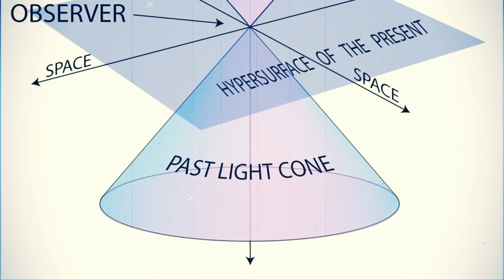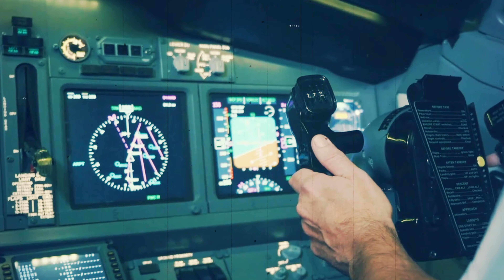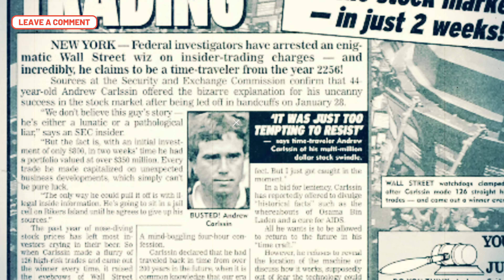Samay Yatra Ka Rahasya | Kya Samay Yatra Sambhav Hai | Is Time Travel Possible?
Samay Yatra Ka Rahasya  |  Kya Samay Yatra Sambhav Hai | Is Time Travel Possible? |samay yatra kya hai | समय यात्रा का रहस्य | क्या समय यात्रा संभव है ? | Is Time Travel Possible? |  the mystery of time travel | time travel sambhav hai |  kya samay yatra sambhav hai | time travel in hindi | Time Traveler from Year 2256 | Science behind the Mystery | Scientists Reveal How Time Travel Is Actually Possible | विज्ञान कहता इस तरह होगी समय यात्रा। The Science Behind Time Travel | Is Time Travel Possible? - The Science of Time With Neil deGrasse Tyson | समय यात्रा का रहस्य - भाग 1 | Mythical Stories & Tales of Time Travel - FactTechz

Science says that time travel is possible, but only with very advanced technology, perhaps of the future. But there are many people, who claim to have time traveled. John Titor told us something about a future technological time machine. Current technology says, these machines are not possible.

Lets us explore some enigmatic mysteries surrounding this topic of time travel in this video.

This video is about Time travel - the mystery of time travel

👉  The objective of the video is just to share information and knowledge based on our teams' research and analysis. The content in this video is strictly for educational and informational purposes only and is not intended to be advice or recommendation of any kind whatsoever.  Please note, This video is not intended to spread rumors or offend or hurt the sentiments of any sect, religion, community, or individuals, or bring disrepute to any person (living or dead). Anyone who wishes to apply concepts and ideas contained in this video takes full responsibility for their actions. Viewers should always do their own due diligence on any information perceived from this video, to form their own opinions and best judgments. The creator cannot be held accountable for the authenticity of the content. The video is not warranted for content, accuracy, or any other implied or explicit purposes. The creator accepts no liability for any kind of content on this video, or responsibility for any direct, indirect, implied, punitive, special, incidental or other consequential damages arising directly or indirectly on account of any actions taken based on the information provided in this video as is and without warranties. We request people not take our content too seriously.